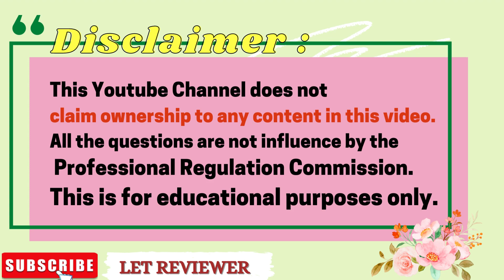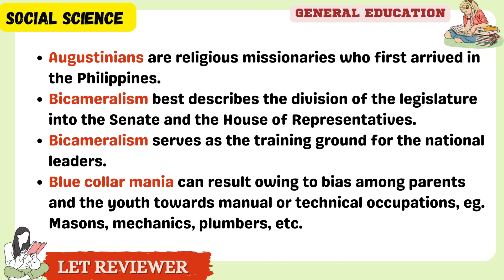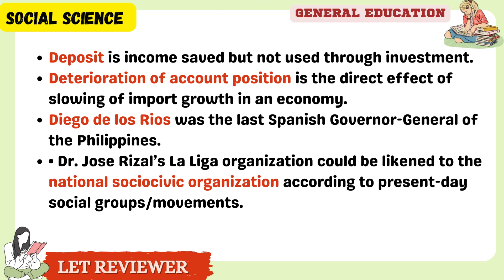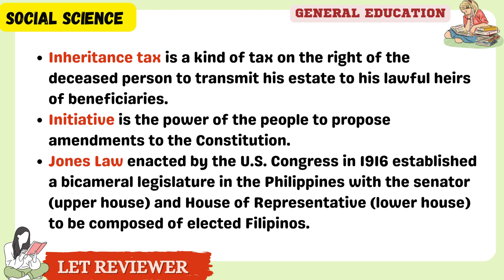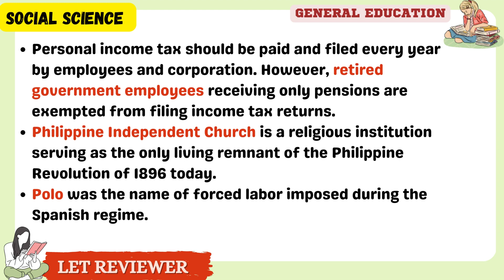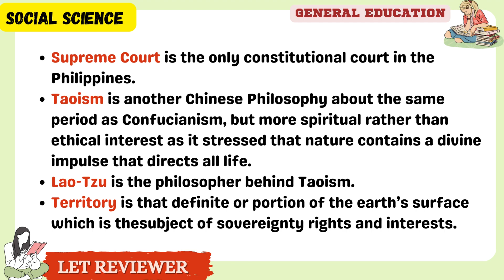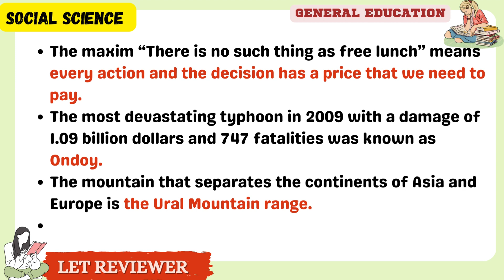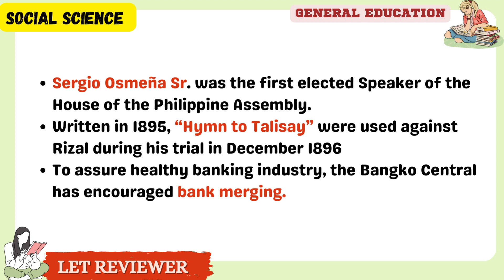GENERAL EDUCATION SOCIAL SCIENCE bulLETs